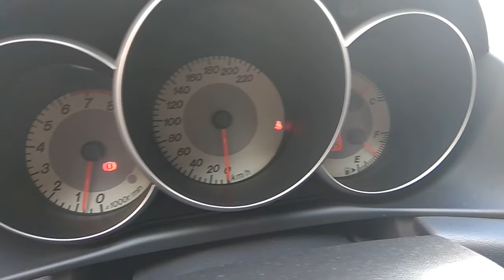Mazda 3 sedan 2007г 1,6МТ за 338 000 руб в Мото-Актив